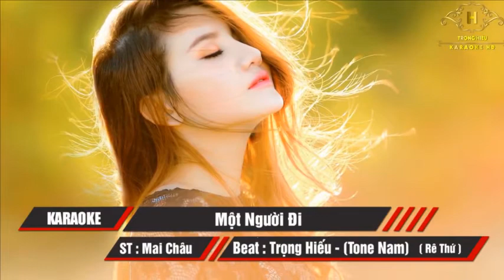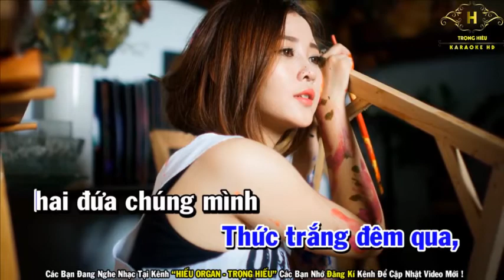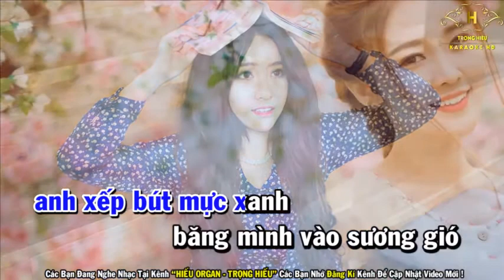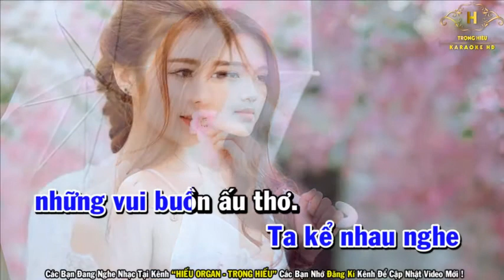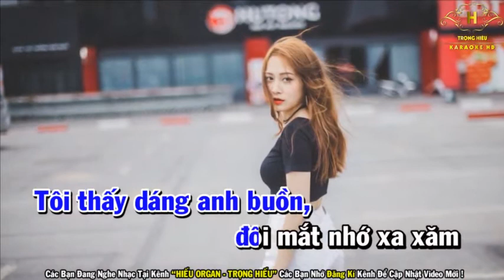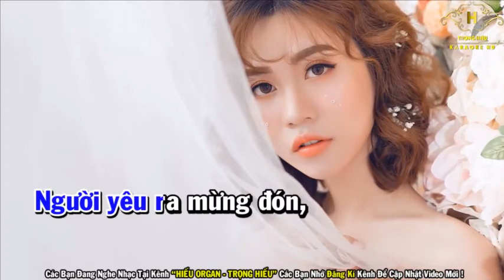MOT NGUOI DI hatone